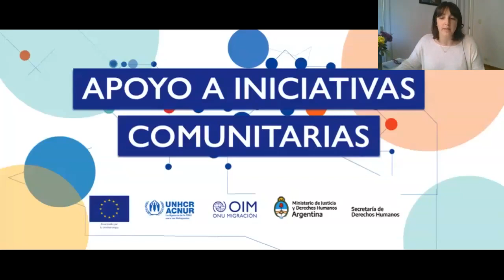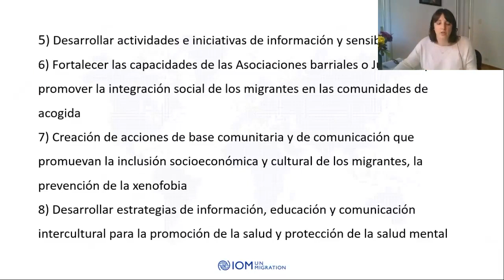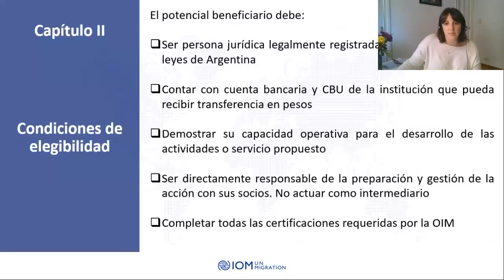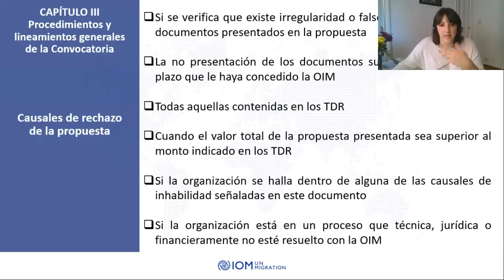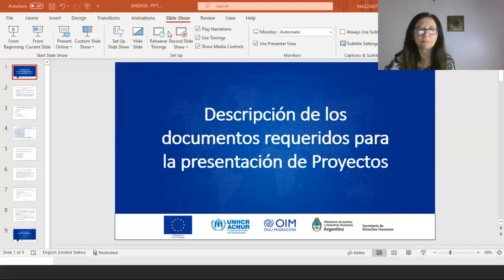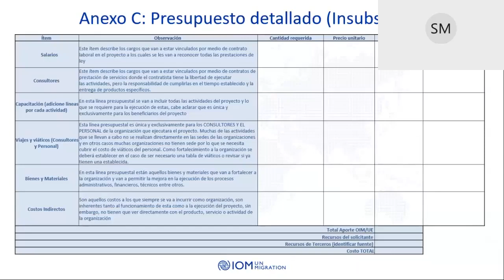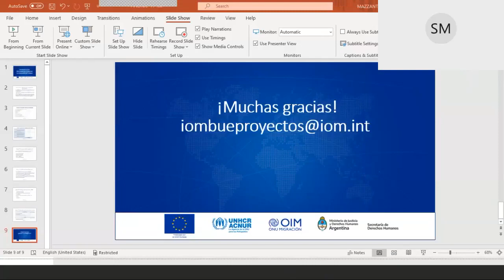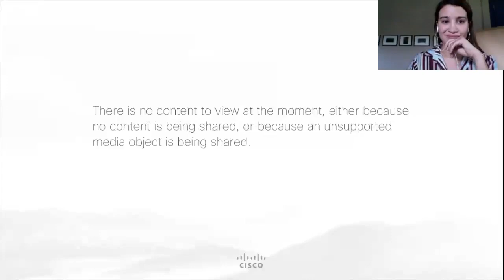Charla informativa virtual - Fondo de Donación a Organizaciones Sociales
El miércoles 30/09/2020 realizamos la charla informativa sobre el apoyo a iniciativas comunitarias.

Agradecemos a los y las participantes y les recordamos que pueden acceder a toda la información sobre la convocatoria

Fecha límite para presentar las propuestas: 5/10/2020.